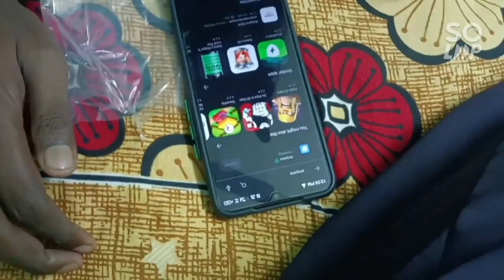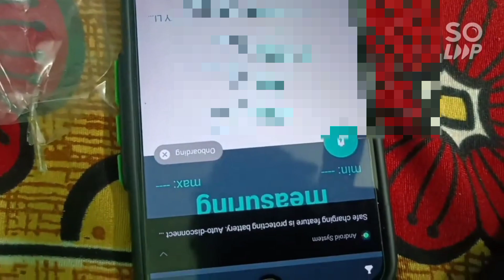mi power Bank power test